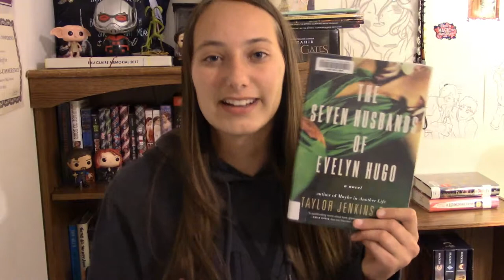August Wrap Up | 2018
I made my goal of uploading my wrap-up by the 10th! Yay!